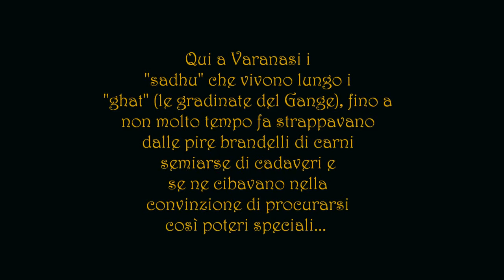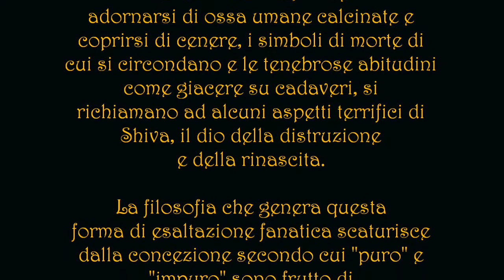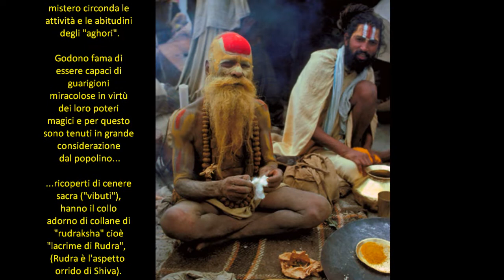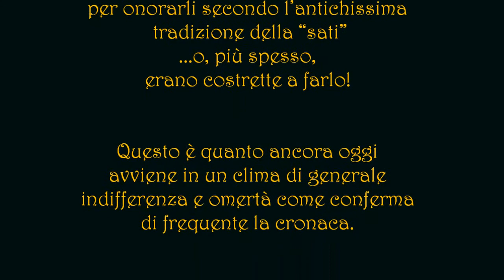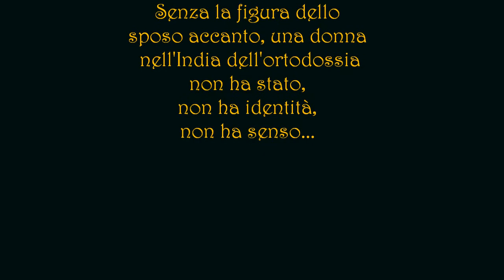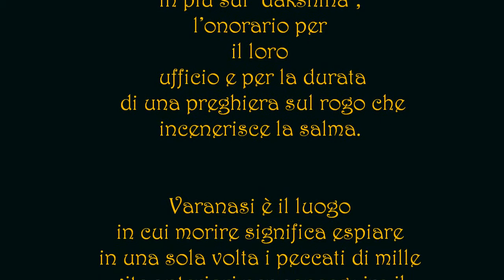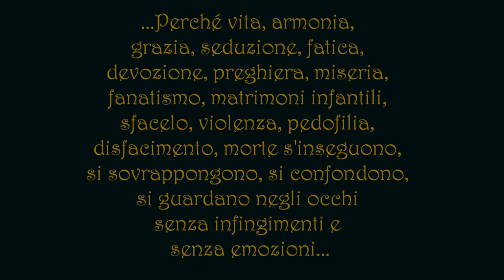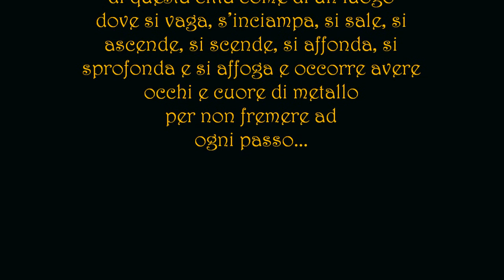Vittorio Russo VARANASI 3 Fanatismo e miseria - tratto da INDIA MISTICA E MISTERIOSA